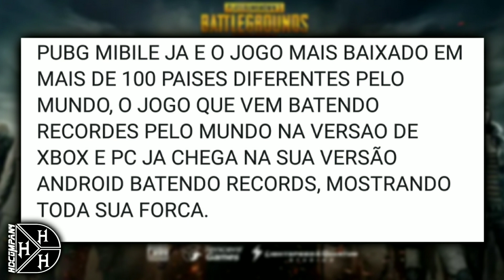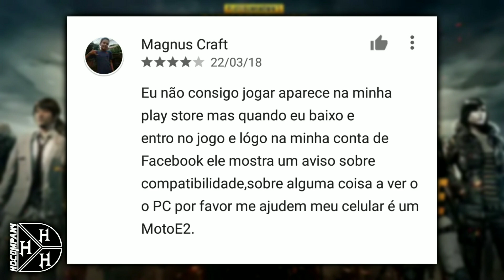PUBG MOBILE OFICIAL - BATE RECORD MAIS TEM PÉSSIMA AVALIAÇÃO